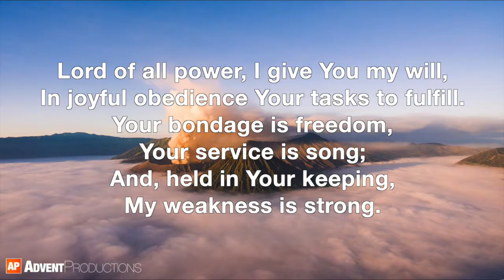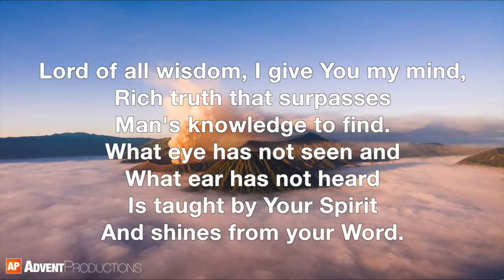Lord of Creation Hymn | Sung by Sabrina Hew and Cherylnitha Clarence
Thank you to Yoyo for lending your talents on the violin

AUDIO ONLY:
Scripture Songs Volume 1: